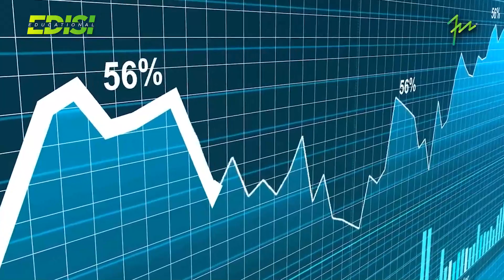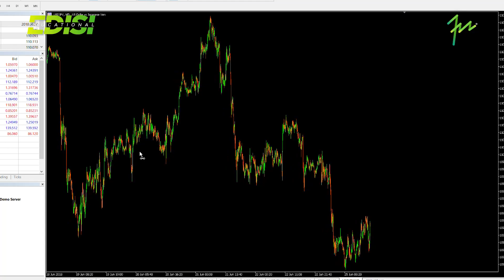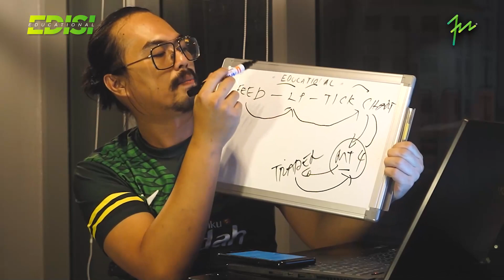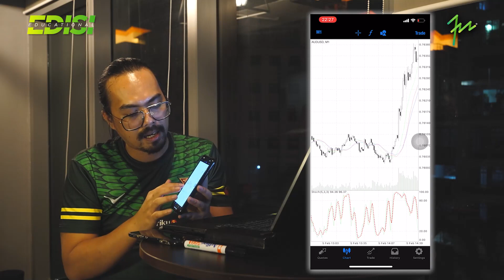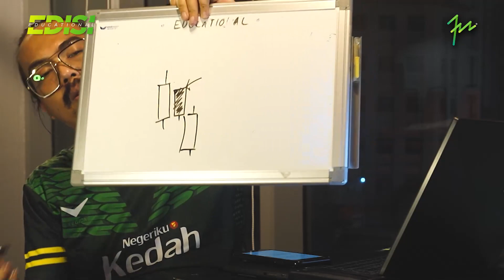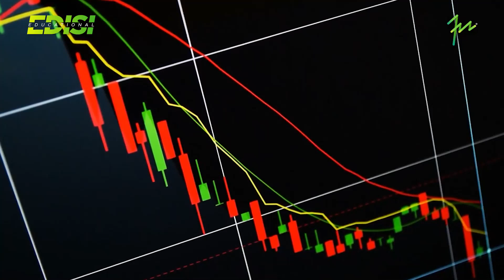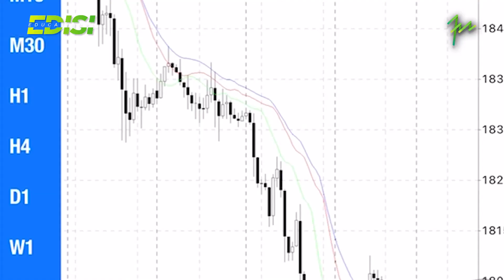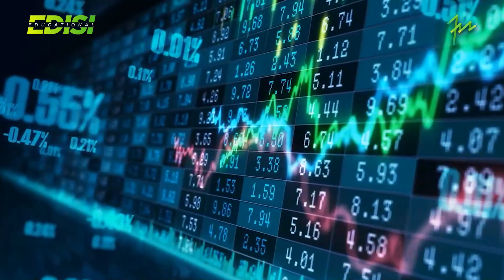Time Frame 9 PETALA LANGIT Tokmatt!!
Takde akaun trading?